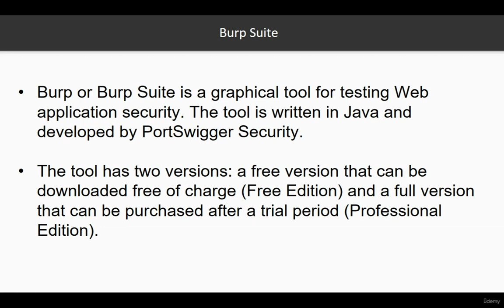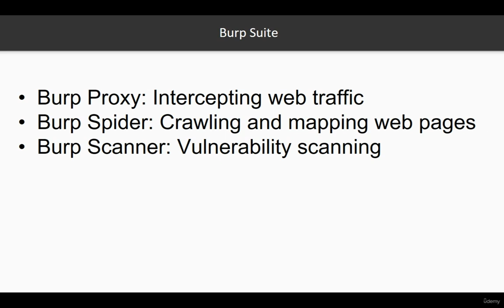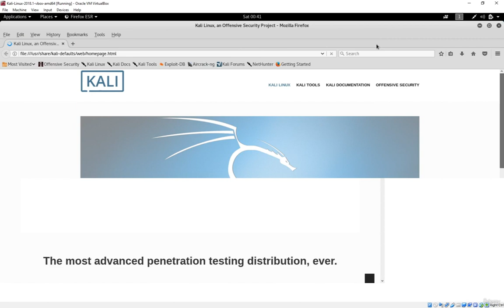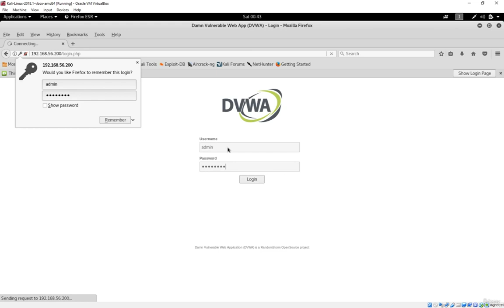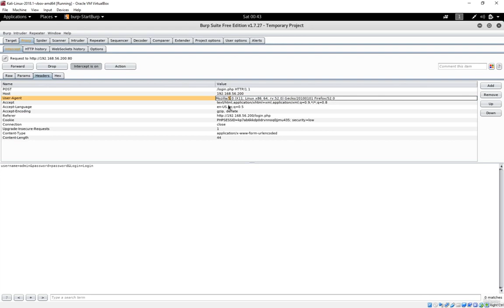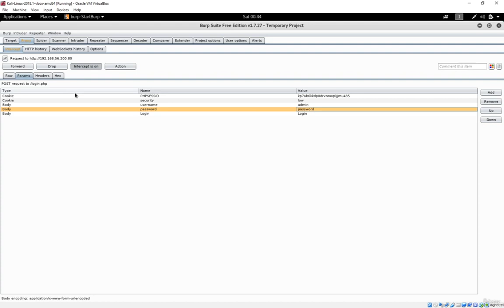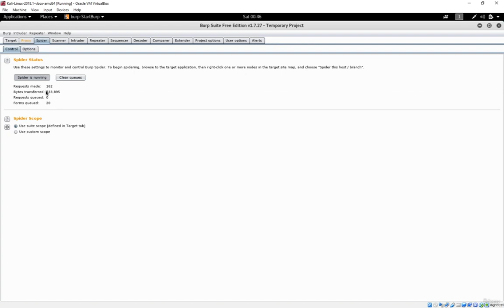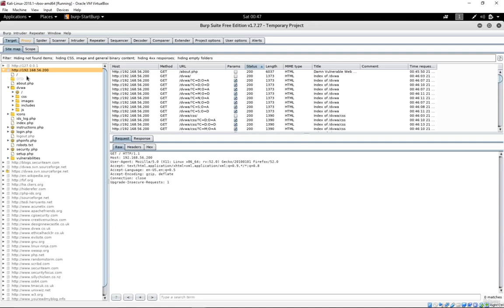7 July 2022